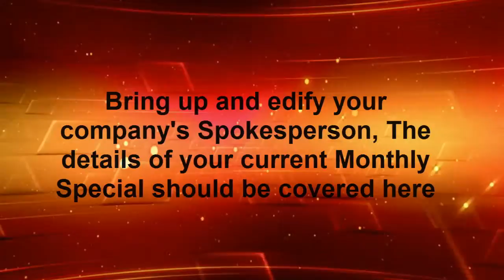Example # 7 Wood Shutter Company.mp4 HD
This is an example of how HDvisualmarketing can promote a Wood Shutter Company!